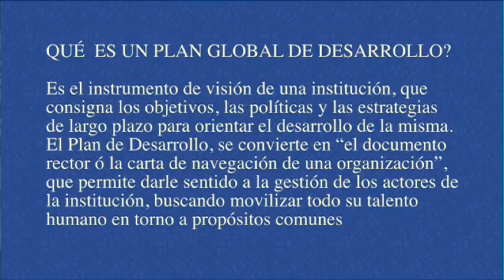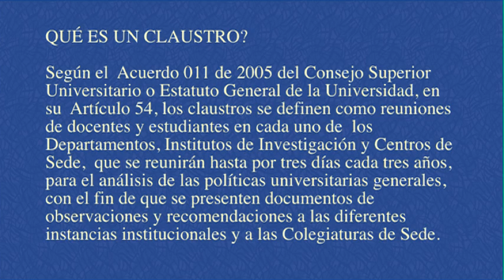Plan de Desarrollo 2013-2015 Invitacion claustros